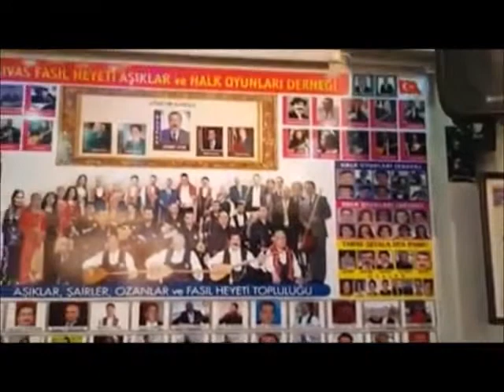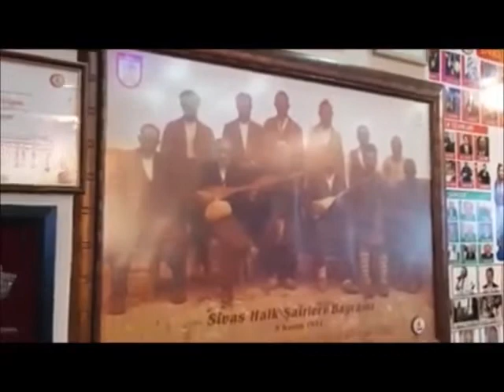BÜLBÜL KASİDESİ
SİVAS ŞAİRLER VE HALK OZANLARI DERNEĞİNDE SİVASLI MAHALLİ SES SANATÇILARINDAN BÜLBÜL KASİDESİ YORUMU